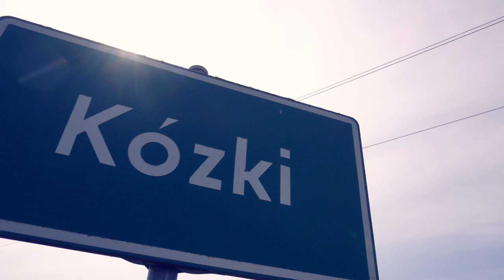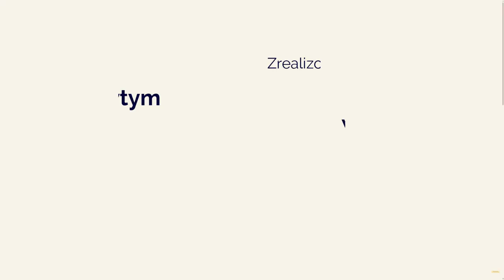Starostowie zapraszają na Dożynki Gminne w Białej Piskiej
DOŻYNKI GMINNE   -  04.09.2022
park miejski  w Białej Piskiej

Video - MGOK TV
Dominika/ MiroslaV